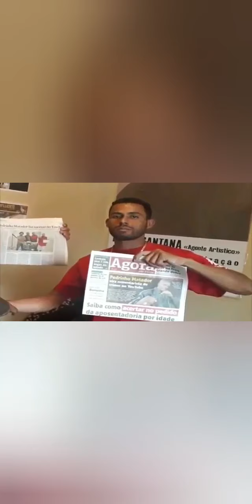OBRIGADO MEUS FÃ POR ESTA SEMPRE DO MEU LADO E POR HOJE CHEGA A 100 MIL INSCRITOS DEUS ABENÇOE